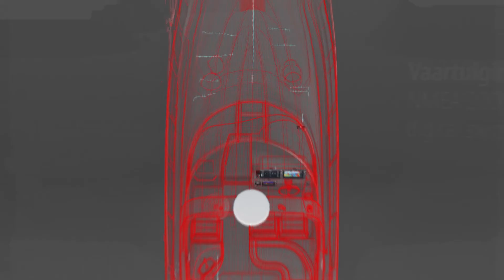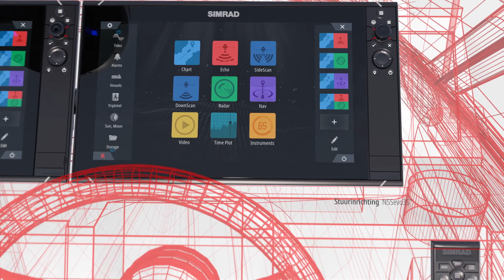Simrad Coastal Powerboat System NL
There's a lot more great Simrad content out there. Follow our channels to stay updated with all the latest Simrad news and stories.